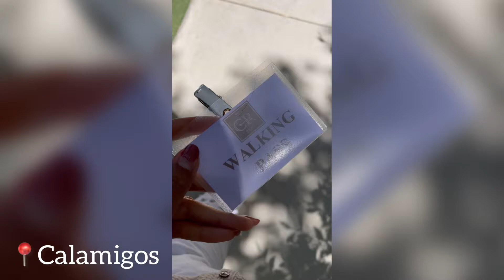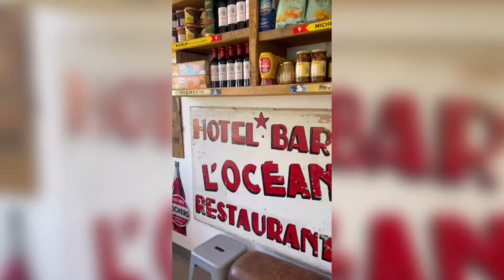WEEKLY VLOG: MILLWICK & OLE HANSEN BEACH CLUB WEDDING / CALAMIGOS WALKTHROUGH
Welcome back to another week in my life :)

Company IG: @sugarplumandco
Personal IG: @hiabbylee_